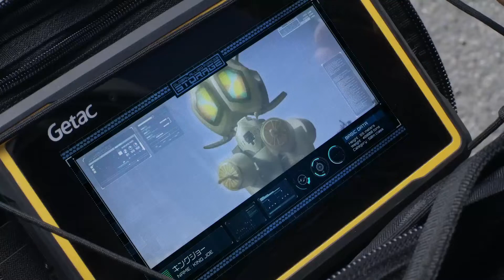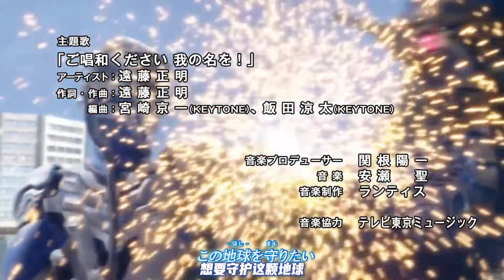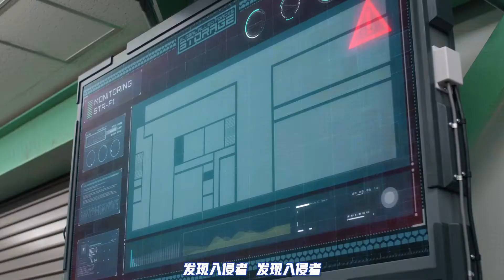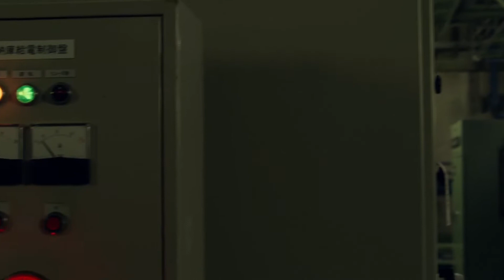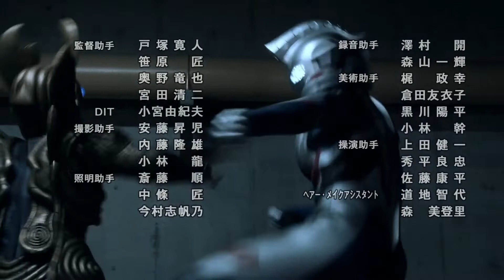[泽塔奥特曼][10][宇宙海贼登场！][BDrip][1080P]